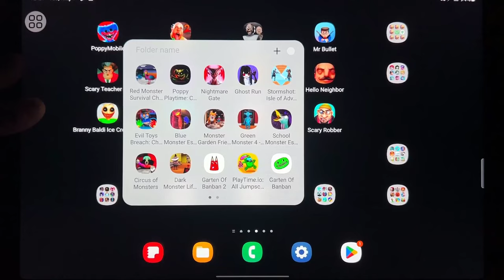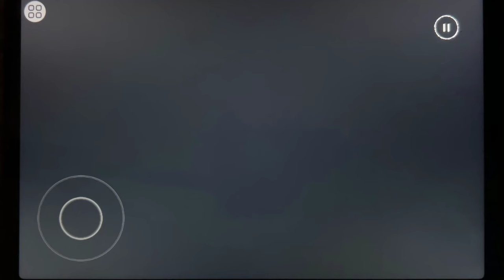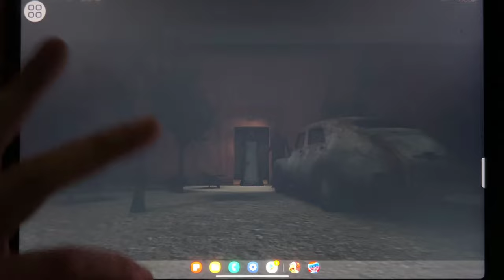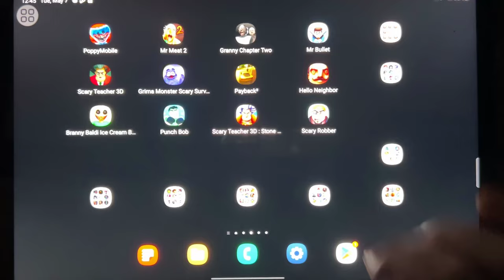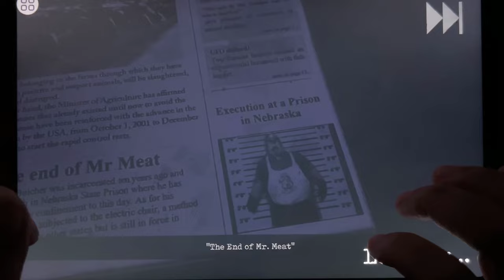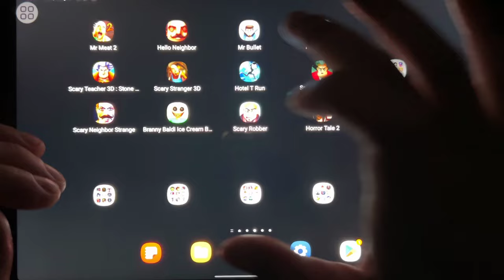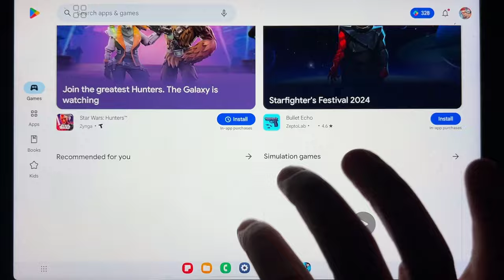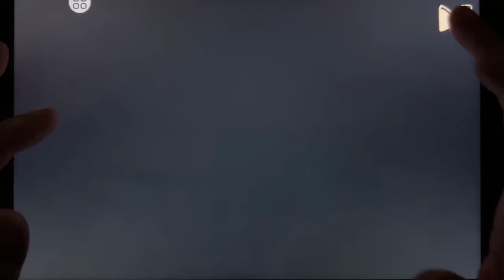Poppy Mobie, Mr Meat 2, Granny 2, Mr Buller, Scary Teacher 3D, Grimace Monster, Payback 2...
Poppy Mobie, Mr Meat 2, Granny 2, Mr Buller, Scary Teacher 3D, Grimace Monster, Payback 2, Hello Neighbor, Branny Baldi, Punch Bob, Scary Teacher Stone Age, Scary Robber, Scary Neighbor, Prankster 3D, Scary Stranger, Hotel T Run, Horror Tale 2